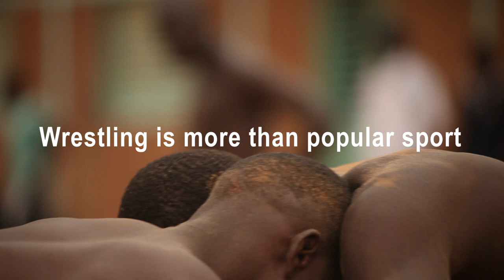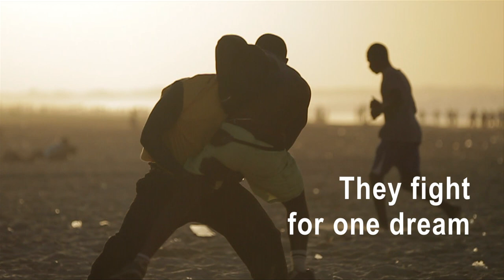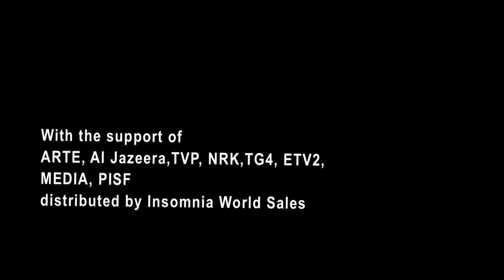wrestling in dakar trailer june 2012